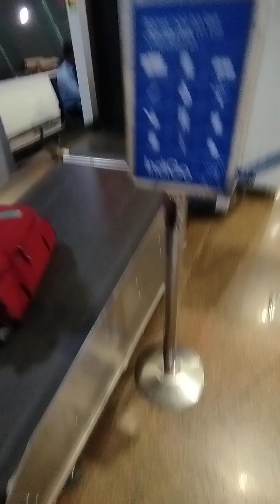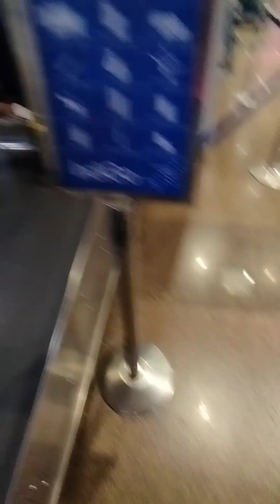Bag Scan Process at Small Airports of India